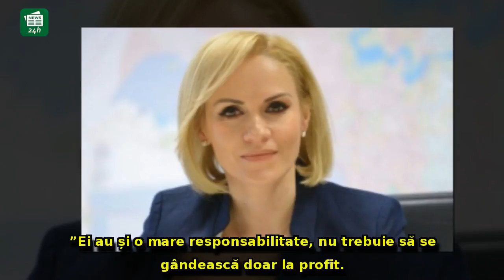Gabriela Firea, comandament de URGENȚĂ la Primăria Capitalei: lansează AVERTISMENTE dure